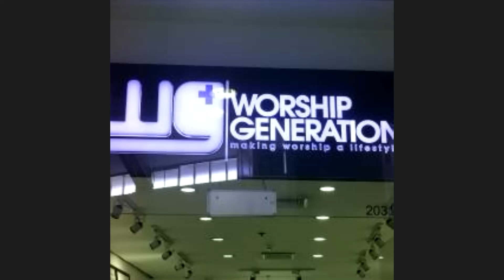Unity, Part 1: Oily Beards and Dewy Mounts|Pastor Shane Adams|20200823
Psa. 133